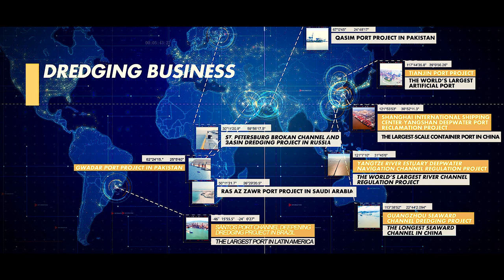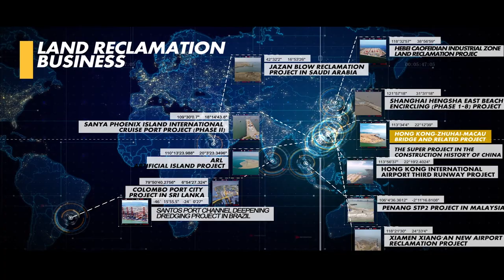Corporate Video CCCC Dredging (Group) Co., Ltd. (EN)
CCCC Dredging (Group) Co., Ltd. (CDC) is a specialized sub-group of China Communications Construction Company Ltd. (CCCC, 1800. HK, 601800. SH).
CCCC Dredging is one of the most internationally competitive business segments of CCCC, the major businesses include dredging business, land reclamation business, pre- and post- dredging services, environmental protection and maritime engineering services.
CCCC Dredging always adhere to the organizational spirit of "Connect the world without boundary", and we are willing to work with international friends to create a better tomorrow.